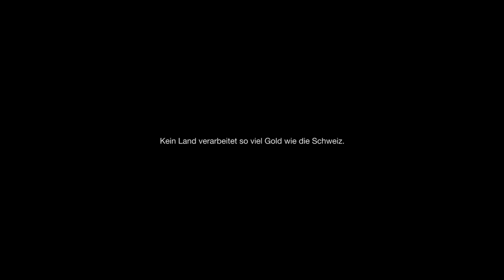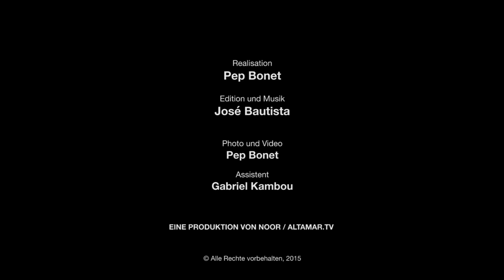bekämpfen! - Schmutziges Gold aus Afrika (antikriegTV)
Fluchtursachen bekämpfen!
Ein Film von Pep Bonet. Präsentiert von der Erklärung von Bern. Dieser Film, der die prekären Arbeitsbedingungen in den handwerklich betriebenen Minen Burkina Fasos dokumentiert, wurde vom spanischen Fotojournalisten Pep Bonet im August 2015 in den Minen Alga und Tikando aufgenommen.